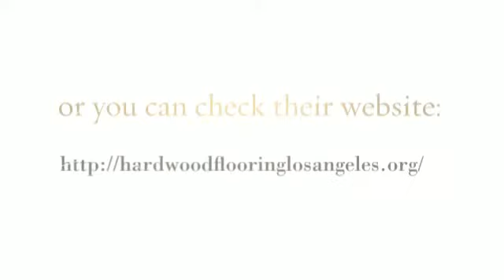Vinyl Flooring Free Estimate Los Angeles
Hardwood Flooring Pros is happy to offer vinyl flooring free estimate Los Angeles for your Vinyl Flooring project. Vinyl Floor Free Estimate  Los Angeles and Total Free Vinyl Flooring Quote Los Angeles include more than just the Flooring Los Angeles itself.

Contact them today for a Vinyl Flooring Free Estimate with no obligation to buy.

Hardwood Flooring Pros